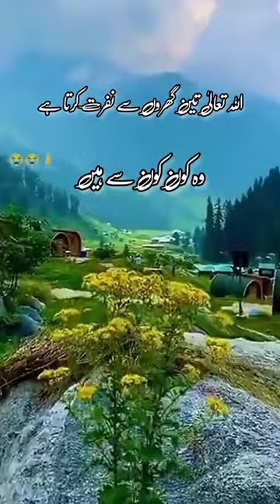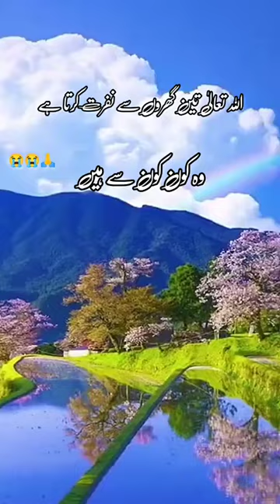Allah Tala 3 gharon Se Nafrat karta hai vah kaun se teen Ghar Hain